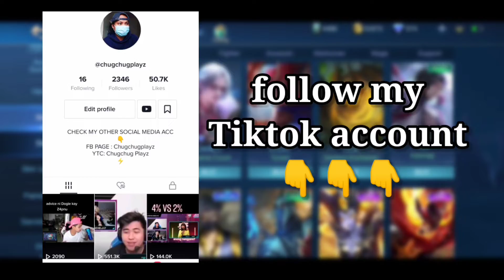THIS IS WHY YOU SHOULD AUTO PICK LING (100% GUARANTEED WIN) ~ Mobile Legends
You can me in Mobile Legends

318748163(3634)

Follow our FB page so you will be notified when we have a giveaway 😊